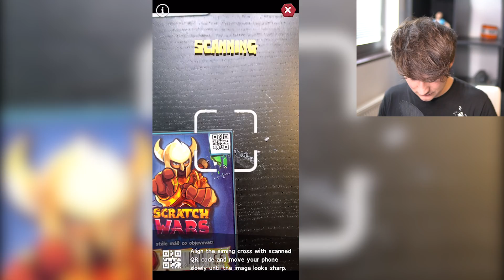Setřel jsem NEJLEPŠÍ Kartu ve Hře?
Sponzorované video

Edit ►Jur3x